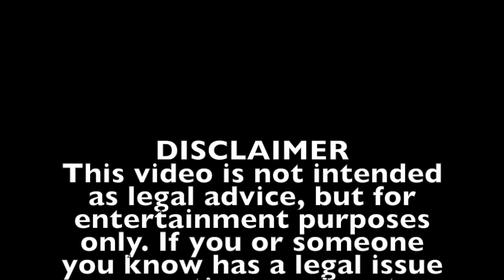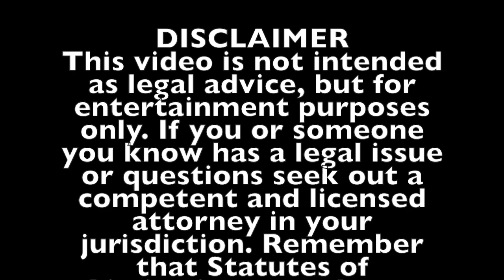Divorce 101: Kiki Doesn't Love You - KICKIN' LAWYER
For actual legal advice seek a licensed attorney in your jurisdiction.
Jere Mason is a Tennessee licensed attorney.